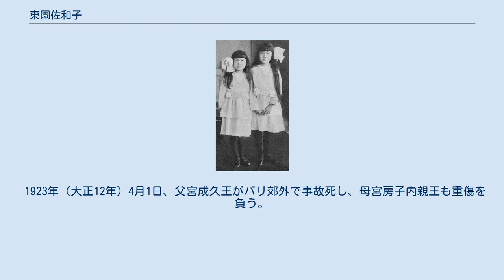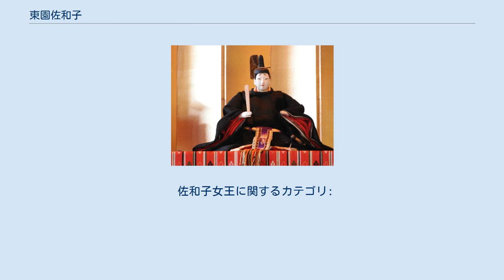東園佐和子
姉の美年子女王（右）と 東園 佐和子（ひがしぞの さわこ、1913年〈大正2年〉10月21日 - 2001年〈平成13年）7月1日〉は、日本の旧皇族。
北白川宮成久王の第2王女。
旧名佐和子女王。
東園基文子爵の妻。
明治天皇の孫。
 1913年（大正2年）10月21日、北白川宮成久王とその妃で明治天皇の第七皇女である房子内親王との間に第二王女として生まれた。
 女子学習院同窓会「常磐会」の会長を務めたこともあった。
 1923年（大正12年）4月1日、父宮成久王がパリ郊外で事故死し、母宮房子内親王も重傷を負う。
 1933年（昭和8年）に成年を迎えるまで、北白川宮家別当石川漣平による皇族保育を受けていた。
1934年（昭和9年）12月17日付で勲二等宝冠章を受章。
1月17日に立花種勝（子爵・立花種忠の嫡男）のもとに降嫁した。
 ^ 『官報』第2049号、昭和8年10月28日（NDLJP:2958521/3） ^ a b 『官報』第2390号、昭和9年12月18日（NDLJP:2958866/6） ^ 昭和8年宮内庁告示第14号（『官報』第1813号、昭和8年1月14日）（NDLJP:2958284/2） ^ 『官報』第849号、「叙任及辞令」1929年10月28日。
p.672 ウィキメディア・コモンズには、東園佐和子に関するカテゴリがあります。
 佐和子女王に関するカテゴリ: